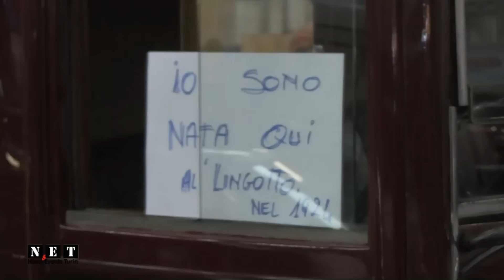AutoMotoRetro Torino Lingotto 2014. NET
News&Events Turin 32° AUTOMOTORETRO' Salone Internazionale di auto e moto d'epoca, storiche, di Torino presso Lingotto Fiere.
7-9 febbraio 2014. Torino -- Lingotto Fiere Ampliato Automotoracing -- Asta di Automobilia, Collectors Car Show